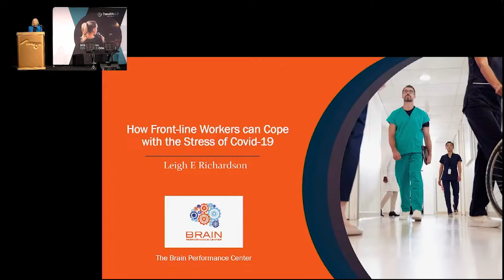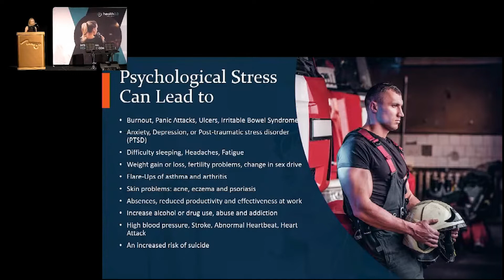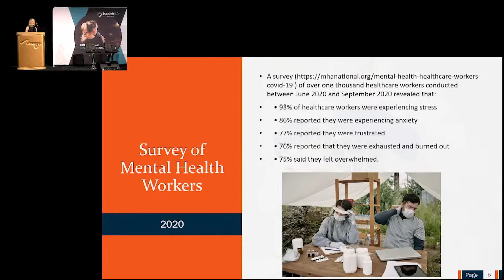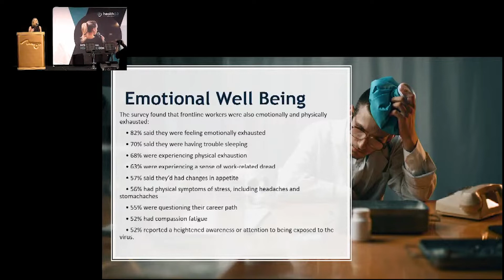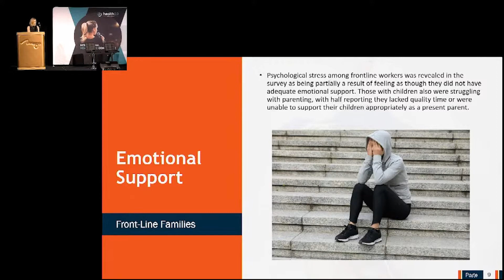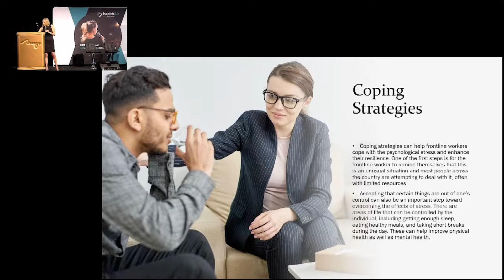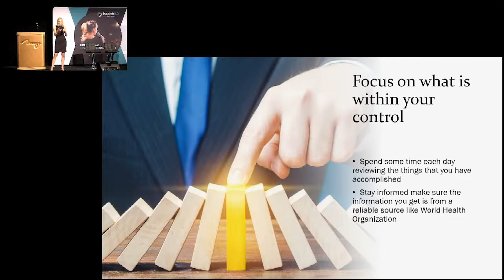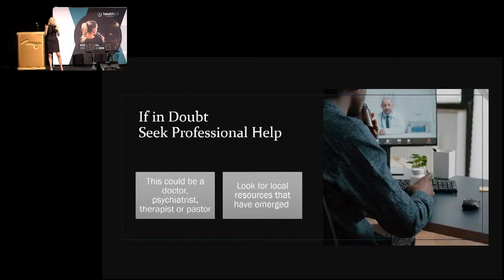Speaker Session | Leigh E. Richardson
Leigh E. Richardson sheds light on the subject, “Dealing With Stress - Frontline Healthcare Workers, Patients & Us” at the Health 2.0 Conference, held at The Mirage, Las Vegas, USA on 11th-13th April 2022.